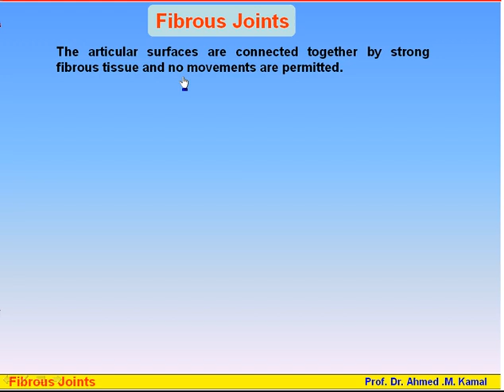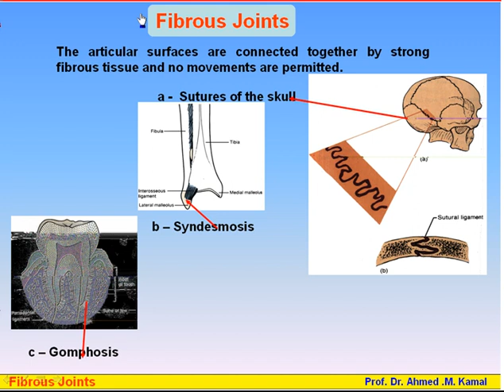07-Joints_02-Fibrous Joints (Anatomy Intro Dr Ahmed Kamal)